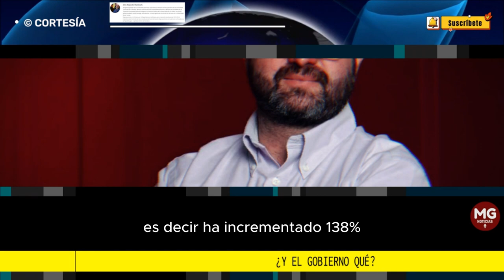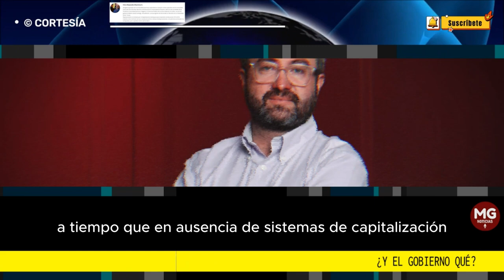¿Y EL GOBIERNO QUÉ? 🔴 Por Ciro Alejandro Ramírez C.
Por estos días, los colombianos nos hacemos muchas preguntas, tratando de dar claridad o certidumbre a nuestro futuro, ¿qué nos deparará sobre nuestra salud, pensiones, la seguridad, el trabajo, la economía, los mensajes confusos por parte del presidente y su gabinete?
columna CIRO ALEJANDRO RAMÍREZ